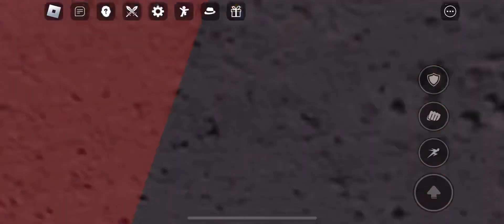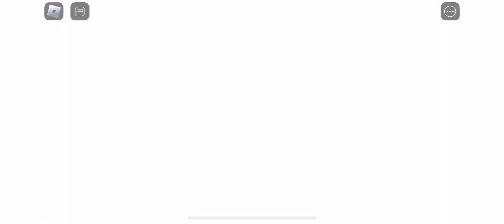Another not so clean Transition